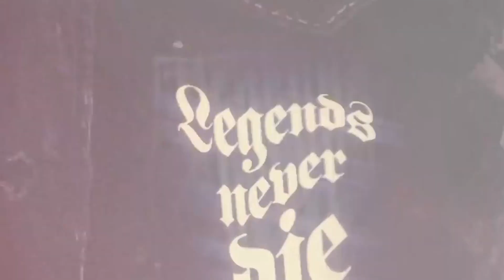Why Are Rappers Dying At A Young Age?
Why Do Rappers DIE Young?
Many rappers have died at a very young age, including overdose of drugs or being a victim of a violent crime or even a murder! In today’s video, we will be discussing why rappers of this generation are dying so young such as Pop Smoke, Juice WRLD XXXtentancion, Tupac, Biggie Smalls and Mac Miller and what is exactly going wrong in their life?

One issue is that these rappers' careers have been created at an unparalleled rate. Unlike previous generations of musicians, who may have spent years gigging before being discovered, DIY rap stars have bypassed the record industry's gatekeepers to amass fortune and acclaim - frequently while still in their teens – leaving them having to adjust to unexpected stardom.

Many excellent rappers have their lives cut early before the age of 25. Here are a few examples of a noticeable pattern.

Tupac
Tupac Shakur was possibly the most beloved rapper of all time, and his tragic death is still lamented by hip hop enthusiasts old and new. On September 13, 1996, Tupac Amaru Shakur was assassinated. The method of his death remains a mystery among the hip-hop scene and the music industry at large.

Tupac's impact on hip hop is indelible, with legendary singles as well as a burgeoning and successful acting career. His preaching and activity in the Black community are other factors in his popularity. Shakur died when he was 25. May he rest in peace

Biggie
Biggie AKA Notorious B.I.G., another renowned artist with the same massive hip-hop influence domain as Tupac, was killed as a consequence of drive-by shootings in Los Angeles on March 9th, 1997. Biggie Smalls was 24 years old at the time. His music, notably the posthumous CD Life after Death, continues to carry on his legacy. RIP Biggie, the rapper who placed Brooklyn on the map.

Little Peep
In terms of more contemporary rapper fatalities, a string of high-profile deaths began with musician Lil Peep's accidental drug overdose. Lil Peep, born Gustav Elijah hr, is widely regarded as a member of the new school of rappers who popularized emo-rap. A deadly amount of fentanyl killed the SoundCloud rapper, whose admirers admired him for sharing their pain, vulnerability, and mental health struggles. Before his death, he was working on the CD Come Over When You're Sober, Part 2. Lil Peep died barely two weeks after reaching the age of 21.

Jimmy Wopo's
Jimmy Wopo, born Travon DaShawn Frank Smart, was assassinated on a Monday afternoon in the Pittsburgh neighborhood he helped make famous. Wopo was expected to strike a deal with Wiz Khalifa's company, Taylor Gang Entertainment. He died when he was only 21 years old.

XXXTentacion

XXXTentacion, a controversial personality in hip-hop, was assassinated during an alleged heist. The rapper, born Jahseh Dwayne Ricardo Onfroy, was among the emerging emo-rap roster of performers. X died on June 18, 2018, at the age of 20. He was known for both his emotionally profound songs and his assaults on women.

Juice WRLD
Juice WRLD, another emo-rap icon, died as a result of an accidental drug overdose and subsequent seizure. In his music, Jarad Anthony Higgins frequently discussed his battle with substance misuse. Legends Never Die, his posthumous album, was published on July 10th, 2020, seven months after his death. Juice WRLD was 21 years old at the time.

Lexii Alija
Lexii Alijai, née Alexis Alijai Lynch, a rising rapper, died of a heroin overdose on January 1st, 2020. She was 21 years old at the time. Through her music, the Minnesota rapper hoped to assist her family and neighborhood. She died of a fentanyl overdose before her dreams could be realized.

Chynna
Chynna Marie Rogers was a model from Philadelphia who stunned the globe with her rapping abilities. Chynna, who goes by the moniker Chynna, collaborated with A$AP Mob on the Cozy Tapes and released her album in case I die first in 2019. She died in an accidental drug overdose on April 8, 2020, at the age of 25, similar to her mentor A$AP Yams.

Many of these rappers addressed their own mortality in rhymes about death, drugs, and sadness. Death is prevalent in SoundCloud rap, with a teardrop serving as the genre's unofficial insignia. Smokepurpp appeared in a coffin for the artwork for his Deadstar mixtape, and Peep– often called the Kurt Cobain of his generation owing to his cherubic face, placid manner, and dedication to his ever-spiraling nihilism – intoned: “Everybody tellin’ my life’s short, but I wanna die,” on his 2017 track The Brightside.

Many of these young rappers died as a consequence of homicide or an unintentional drug overdose. Their fans were among the most surprised since they had expected to hear much more from the performers. Most had a lot more life and melody to offer.